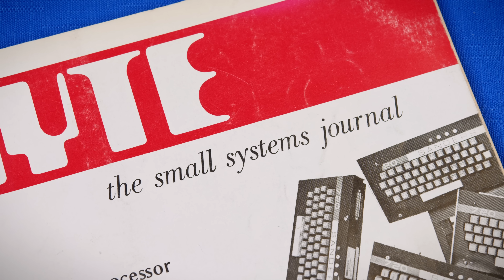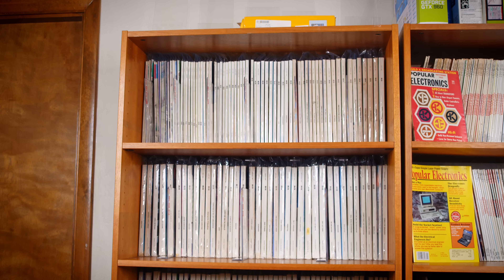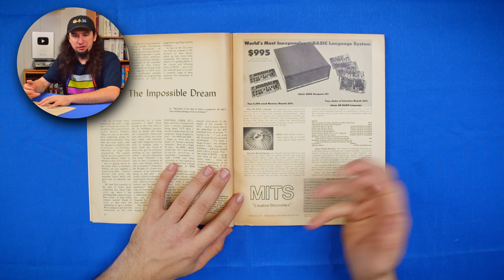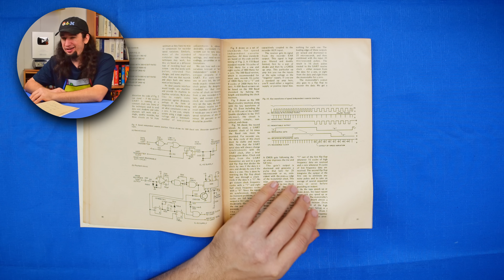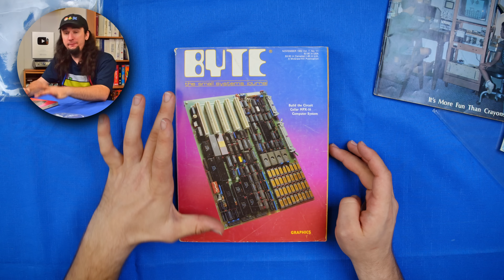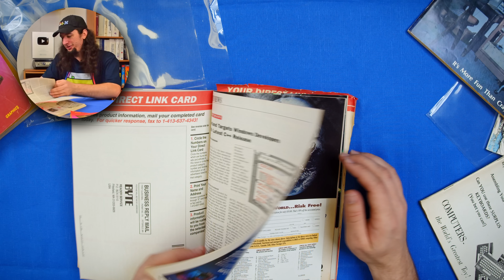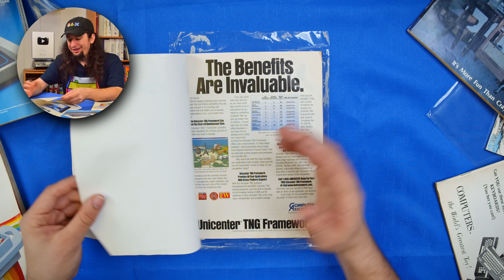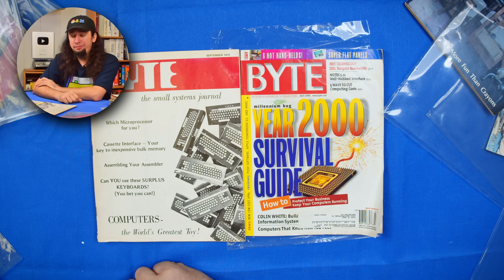Byte Magazine - 23 Years of Computer History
I've been working on this one in the background since I've started moving into the office. But I'm finally ready to share the complete collection of Byte magazine I've been able to put together!

0:00 Intro
1:40 What is Byte?
3:25 Breadth and Depth
5:30 The end of Byte
6:54 Making a Collection
9:15 Protecting a Collection
12:02 Getting to the fun part
12:44 Issue #1
19:45 September 1976
21:56 Scan and Search
23:23 Steve Ciarcia Projects
27:56 First Mention of Linux
31:30 Researching Can Still Be Hard
36:33 The Last Issue

Amazon Wishlist for Production Gear: